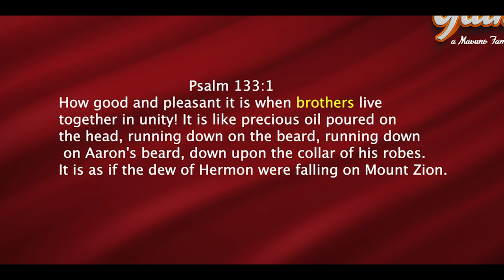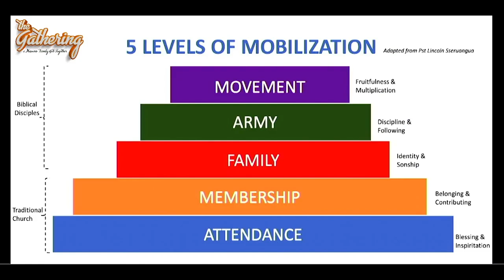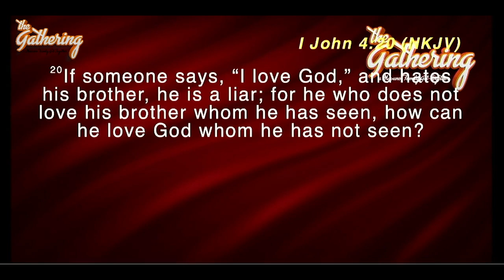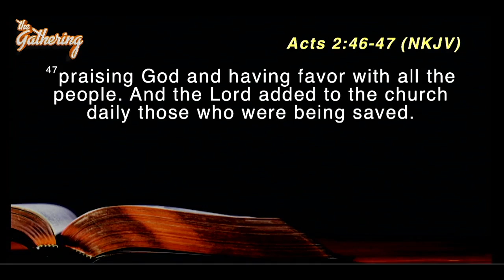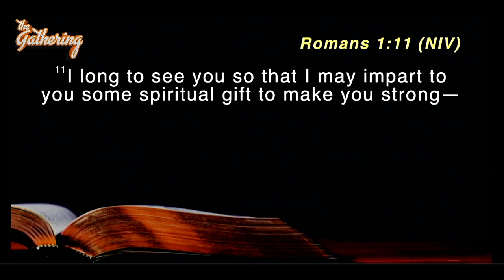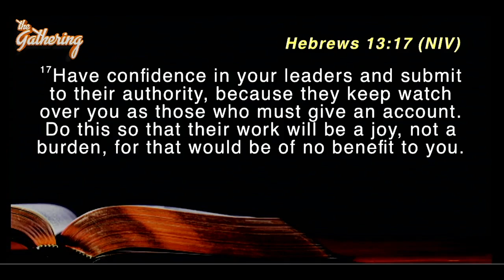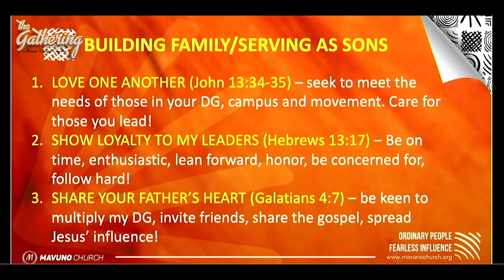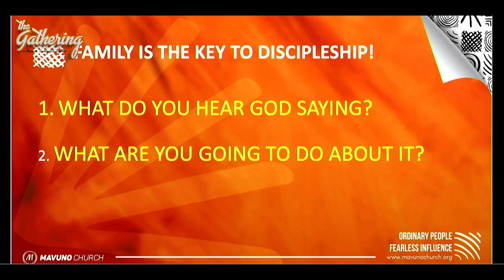The Gathering Feb 2023 || 3. Family Unlocks Movement